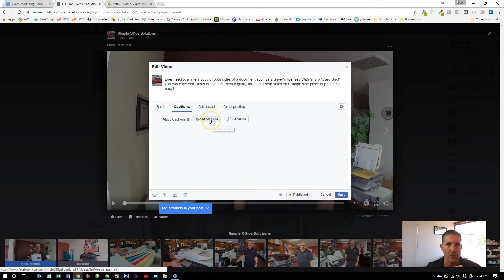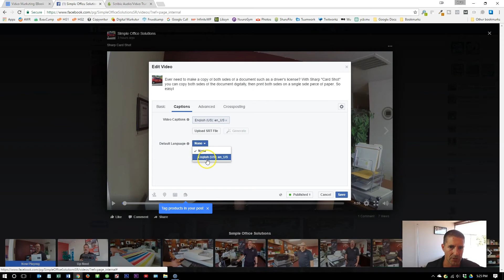How To Add SRT File To Facebook Video For Closed Caption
Looking to upload a SRT file to your Facebook video for Closed Caption? That's what I'll be showing you how to do in today's video blog.

Get more FREE marketing tips for small business on my

To get more done, I use TubeBuddy - best YouTube tool!!